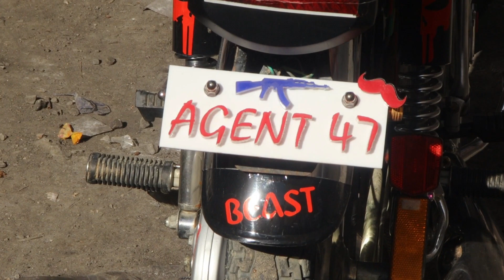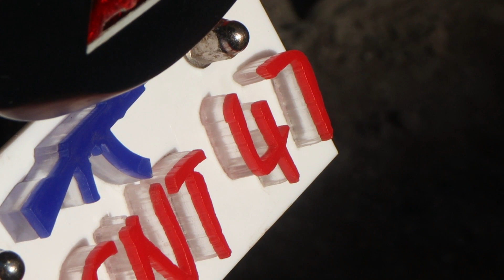BIKE BEAUTIFUL 3D NUMBER PLATE DESIGN, MOTORCYCLE AND CAR NUMBER PLATE DESIGN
We are sharing the best stylish, bike beautiful 3d number plate design, motorcycle and car  number plate design, In this video bike number plate light number plate design for Honda 125 number plate design,
 bike and car number plate  decoration ideas,  bike  and car decoration in Pakistan, specially Honda 125 number plate with light, number plate design in Pakistan, please many designs looking visit on our shop and perfect time channel YouTube, fancy and latest design and advance new 2021 design,
 design and perfect time tips and other tips'making tips your self car number plate, fixing LED light and many designs 125 motorcycles and cars and other vehicles,

friends today in this video, I have friends to give you good tips on bikes  and car number plate decoration and  radium number plate design, hope you like this video,

friends, nowadays, it is common for bikes  or car  beauties to try every vehicle, that their vehicle is beautiful,

other channel.

tanki ta pay sticker design, bike sticker design,
Honda cg 125 head light sticker design, motorcycle front light decoration,
bike chain cover sticker design, motorcycle chain cover decoration,
bike petrol tank cap sticker design, motorcycle tanki cap design,
I love you Quaid-E-Azam Muhammad Ali Jinnah,
bike tank tape sticker design, new joker face sticker design,
In this video motors and bikes Ir game, jumps car and bike game,
We are sharing bike sticker design decoration, bike light modified,
In this video, bike sticker in Pakistan, how to decoration stickers for bikes,
In this video we are sharing the best fancy and stylish number plate in Pakistan,
In this video sharing, bike for decoration Cd 70, second hand united bike Cd 70 available in Pakistan Abbottabad,
Bike backlight design, motorcycle backlight sticker design,
How to draw emojis easy tips, smiley face drawing simple ideas, 3d emoji,
New Number Plate Design, Bike Number Plate, Car Number Plate Design,
MOBIL BACK COVER DESIGN / JOKER FACE STICKER
MOBILE COVER DECORATION IDEA /MOBILE COVER MAKING AT HOME EASY
MODIFIED MOBILE BACK COVER / MOBILE COVER DESIGN
MOBILE COVER DESIGN / MOBILE COVER DESIGN AK47
MOBILE BACK COVER DESIGN HAND MADE,
MOBILE BACK STICKER, MOBILE DECORATION
MOBILE COVER MAKING AT HOME / MOBILE BACK COVER DECORATION IDEAS
MOBILE BACK COVER DESIGN 2021
MOBILE BACK COVER STICKER DESIGN AT HOME
Mobile Cover Sticker / Mobile Cover Decoration With Sticker / Mobile Back Cover Sticker At Home